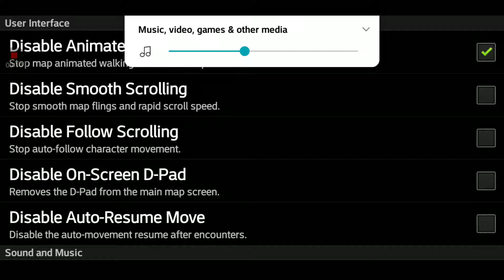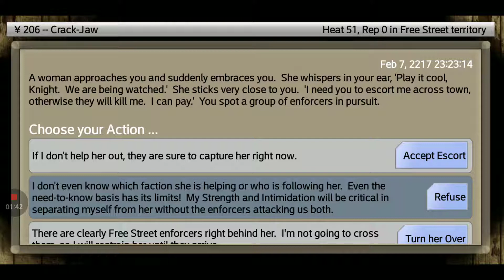CKC 1080p Test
Cyber Knights RPG is getting a sequel in 2021. It is called Cyber Knights Flashpoint and will be in 3D. The game scope changes slightly but I hope you'll stick around as I will be covering it in depth as I do with all Trese Brothers games.